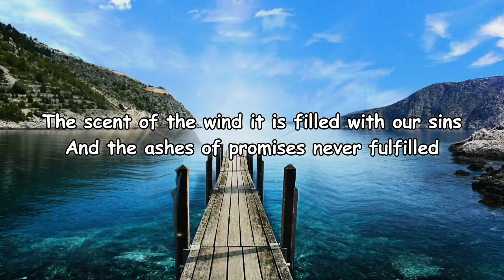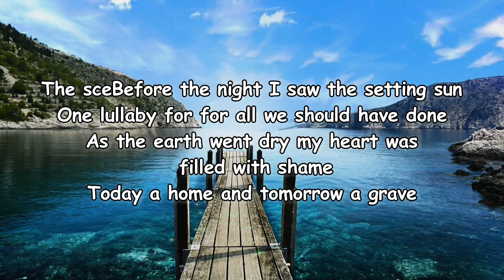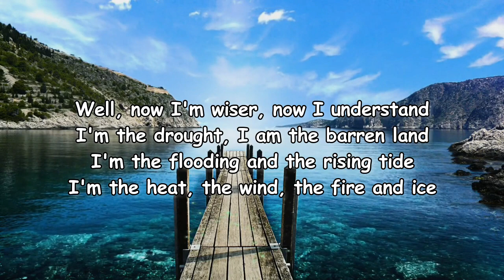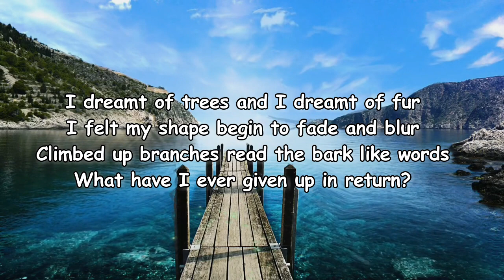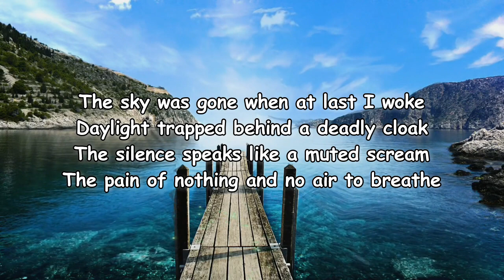Sleater-Kinney - Tomorrow's Grave Lyrics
Tomorrow's Grave Lyrics:

The scent of the wind it is filled with our sins
And the ashes of promises never fulfilled
Before the night I saw the setting sun
One lullaby for for all we should have done
As the earth went dry my heart was filled with shame
Today a home and tomorrow a grave
Well, now I'm wiser, now I understand
I'm the drought, I am the barren land
I'm the flooding and the rising tide
I'm the heat, the wind, the fire and ice
I dreamt of trees and I dreamt of fur
I felt my shape begin to fade and blur
Climbed up branches read the bark like words
What have I ever given up in return?
The sky was gone when at last I woke
Daylight trapped behind a deadly cloak
The silence speaks like a muted scream
The pain of nothing and no air to breathe